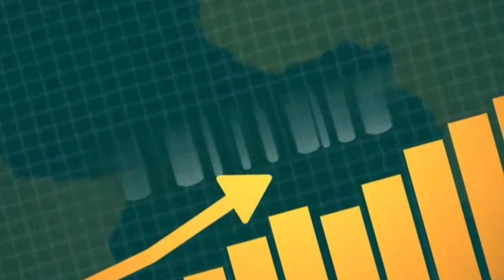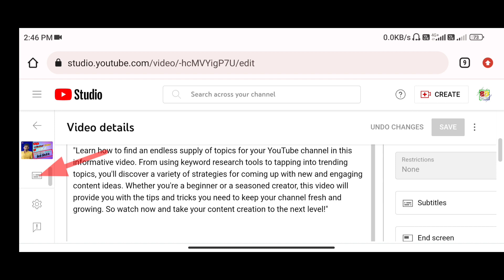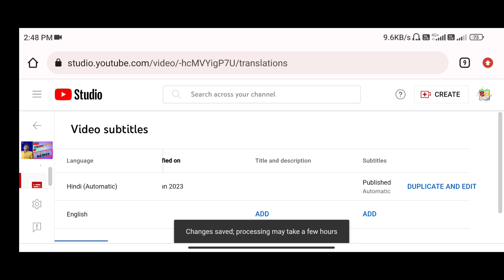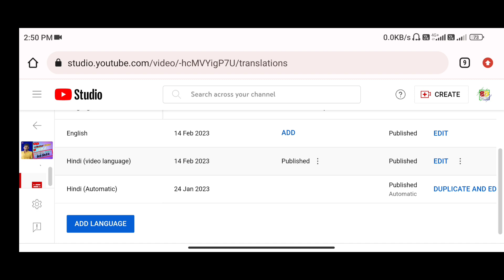How to add subtitles on YouTube | Subtitles kaise lagaye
The video "How to Add Subtitles on YouTube Video" provides a step-by-step guide on how to add subtitles to a YouTube video. The video covers how to create a subtitle file, upload it to YouTube, and synchronize the subtitles with the video. It also discusses how to edit, manage, and customize subtitles on YouTube. The video aims to help content creators make their videos more accessible and reach a wider audience by providing subtitles in multiple languages.

1. how to Add subtitles
2. how to Add subtitles on YouTube
3. YouTube subtitles kaise lagaye
4. automatic Subtitles
5. automatic Subtitles kaise lagaye
6. YouTube subtitles add karna sikho